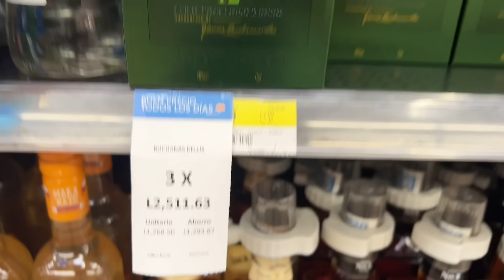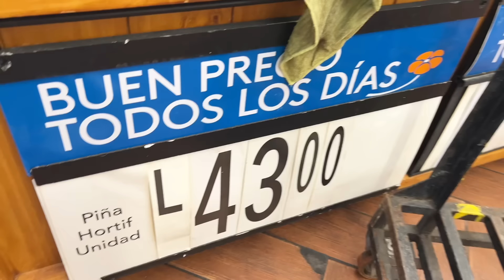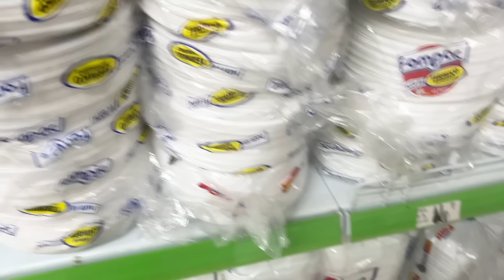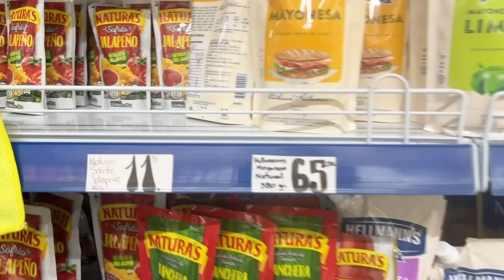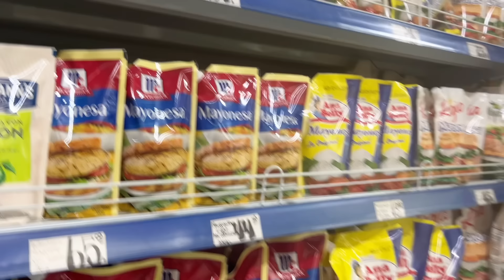Supermercado con mi madre/VAMOS de compras